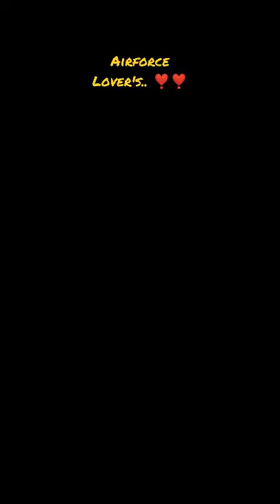12 October 2021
Airforce Lover's... 🔥🔥🔥🔥